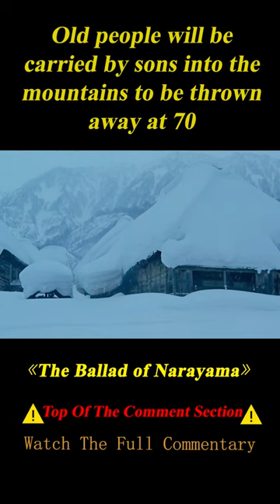Old People Will Be Thrown into the Mountains and Sacrificed by Children 1/3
Summary: In a poor 19th century rural Japanese village, everyone who reaches the age of 70 has to climb a nearby mountain to die. An elderly woman is reaching close to her cut-off age during her last days with her family.

Director
Shôhei Imamura
Writers
Shôhei Imamura,Shichirô Fukazawa
Stars
Ken Ogata,Sumiko Sakamoto,Tonpei Hidari

Film Name:   The Ballad of Narayama